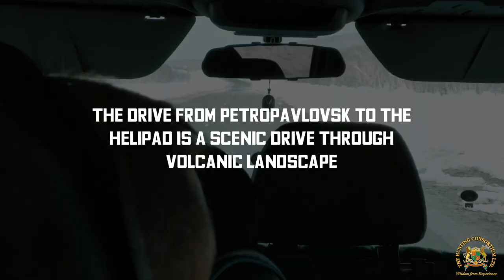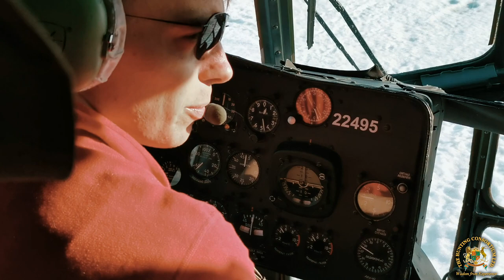Kamchatka Brown Bear Hunt in the Russian Far-East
Follow our clients on an adventure of a lifetime to Kamchatka, in the Russian Far-East! Watch them hunt huge brown bears on the Kamchatka Peninsula with The Hunting Consortium Ltd.